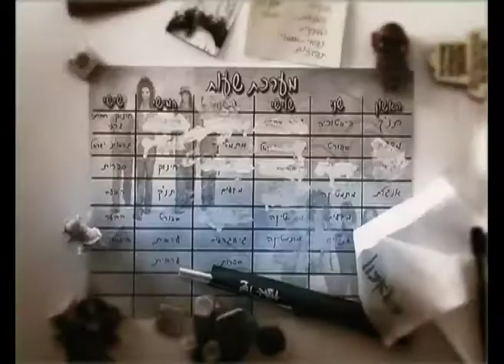חופש בטוח - המלחמה של גיורי